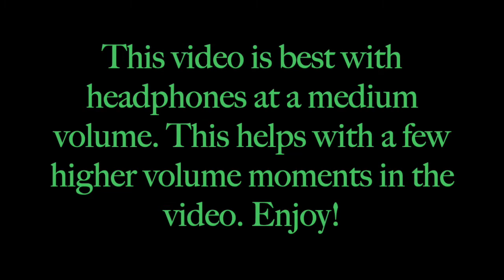Elphaba Thropp ASMR Roleplay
Elphaba Thropp, or the Wicked Witch of the West, joins us today to talk about her thoughts on Wicked while whispering, rubbing a fluffy mic cover, brushing some bubble wrap, and tasting pop rocks for the first time.

If you are interested in how to get green like Elphaba, I filmed myself showing you all how to do it so let me know in the comments if you would like to see that video! In the meantime, here are some key products I used:

MAC Chromacake in Landscape Green
Hake Brush (to apply MAC Chromacake)
Kryolan TV Paint Stick in 511
Laura Mercier Translucent Setting Powder